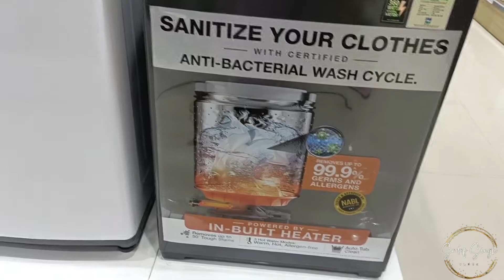Daily Vlog || Finally le hi lia mene || Aariah ki masti || Family time || Lassi time || Summer Drink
Hello 👋 all. Today video 📸 is all about my daily life and just another day of my life as a mother or wife. will be sharing vegetables cleaning n how I store veggies ... beat the heat with Lassi. Evening spend in the mall ..we Finally bought new washing machine. yyiiieeeee. aariah ne bht Masti kia mall mein...enjoy the 📸